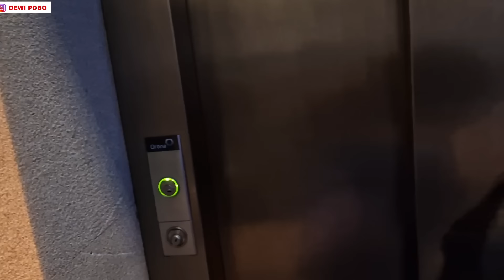Sebangga Ini Mertua Pada Putriku